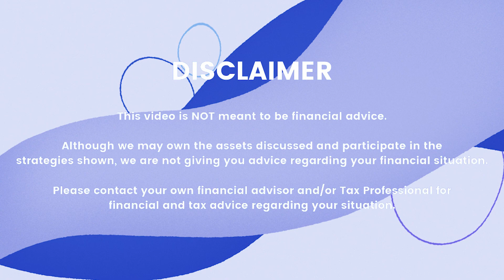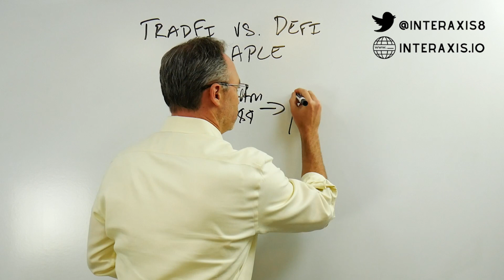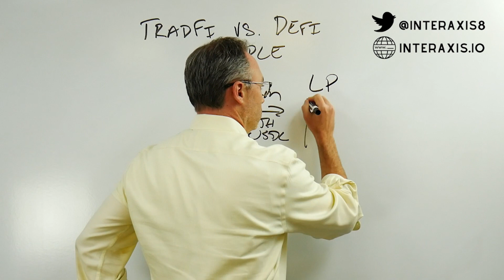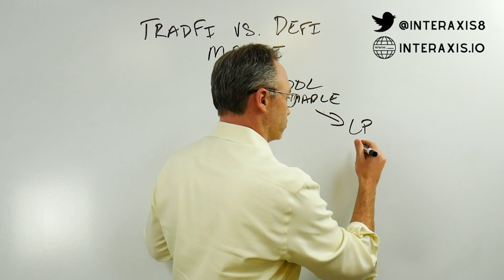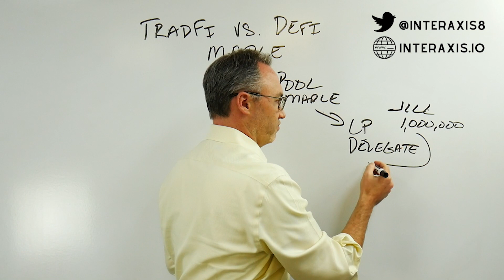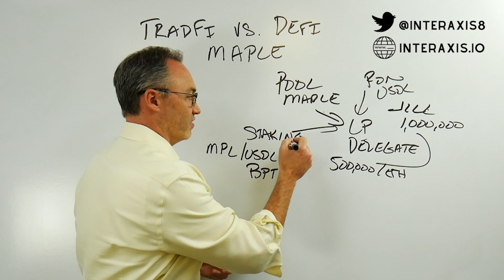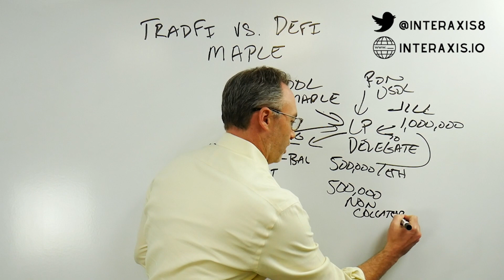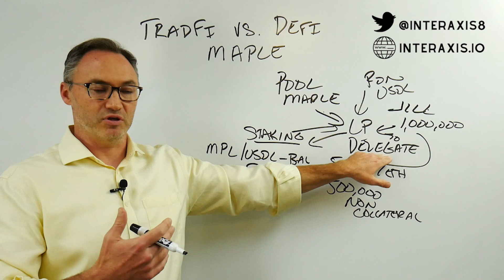DeFi versus TradFi | EP. 2 | Maple Finance and Lending Money to Real Businesses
***Join our DAOs; Links BELOW ***

DeFi is creating layers, and some of these layers allow traditional finance to work with DeFi. In this episode we give an example of how a DeFi protocol is outsourcing risk to real businesses. This protocol is solving a real problem in DeFi - collateralization of loans.

00:00 - Undercollateralized lending
01:39 - How does a bank work?
03:11 - DeFi's overcollateralized lending
04:45 - Maple's Pool of Liquidity Pools
06:47 - Maple's Staking Pool
07:30 - Staking and Liquidity Pools
10:22 - Lend to real businesses
11:11 - Focused Finance unlocked

In the traditional world, loans are undercollateralized. This means that loans given out are collateralized by an asset that is worth less than the loan. This increases the ability of the borrower to take the loan because the assets they stake are not worth equal to the loan taken.

However, in DeFi, loans are overcollateralized. This means that the loans are collateralized for an amount higher than the borrowed amount. For instance a loan of USDC $1,000 is collateralized with ETH worth $1,500. This is done to protect against the volatility of ETH.

Maple finance allows loans to be undercollateralized in DeFi. It operates various liquidity pools called "delegates" which finds businesses to lend DeFi assets to. In order to protect against the credit risk taken by delegates, Maple Finance also has a staking pool.

The staking pool takes on the gap between the collateralized assets of the liquidity pool and the loan amount. This opens the door for staking (via other DeFi platforms) based on the credibility of the delegates. If the borrower does not repay the loan, what gets burned first is the staking pool and not the original liquidity pool. This provides enough asset value between the collateralized amount and the rest.

This is one of the closest representations of what a Bank does. All made easy through DeFi, and another example of DeFi taking over parts of traditional finance.